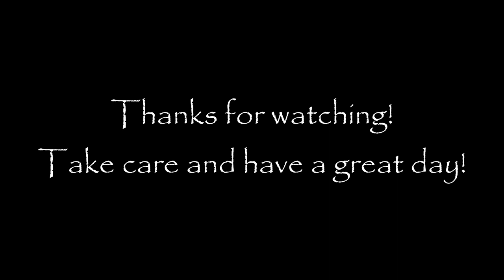Waterfall in an Autumn Forest #5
Hey Everyone! I am sure you guys are getting bored of Waterfall. I promise, I will be doing something different in the coming weeks, I just want to finish this row first. Only one section left and then I can move on to another project for a bit of a break before coming back to this one.

Music by Adrian von Ziegler @AdrianvonZiegler - Album: Feathers and Skull, songs 8-17.